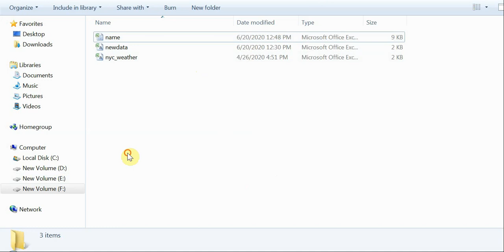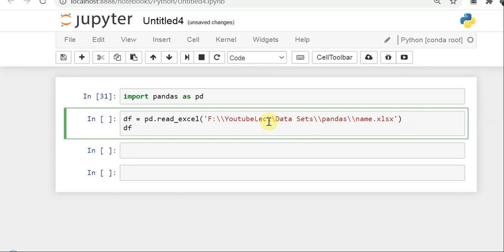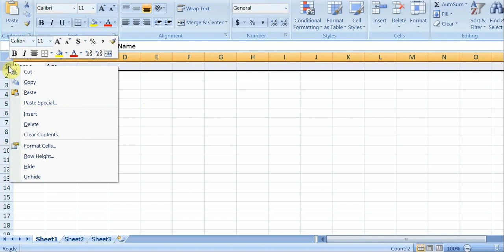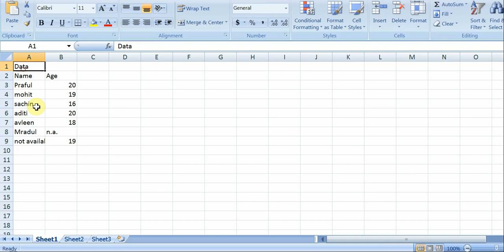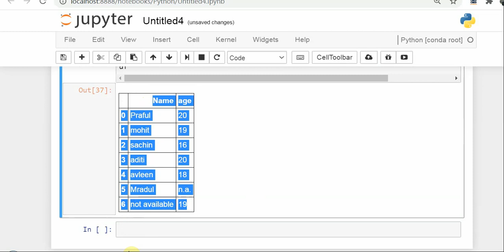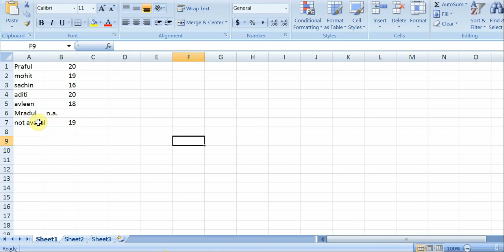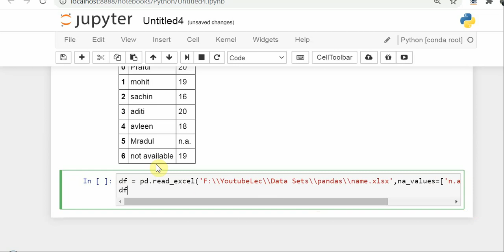Handling Files in Pandas !! Headings !! NaN !! Data Science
This is the Full Course on DATA SCIENCE

Topics Discussed :

(1)Pandas
(2)Handling Files in Pandas
(3)Pandas NaN
(4)Change Heading